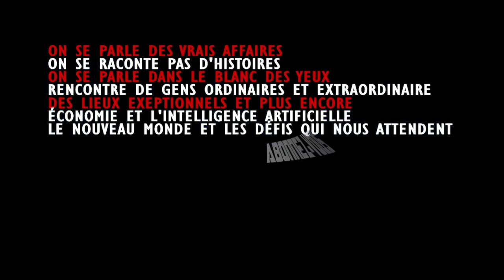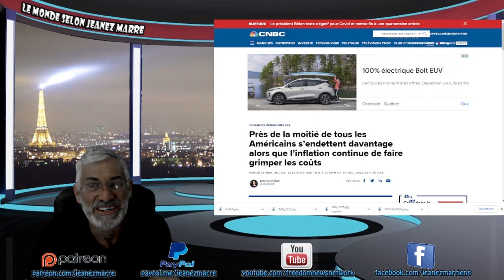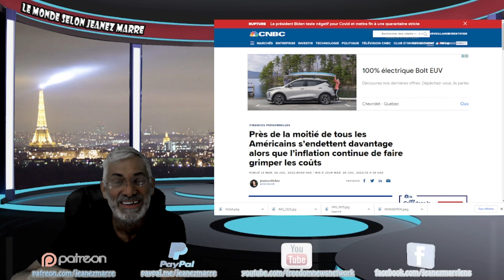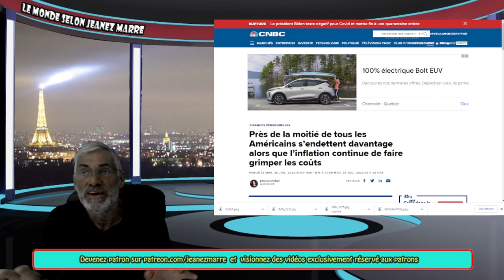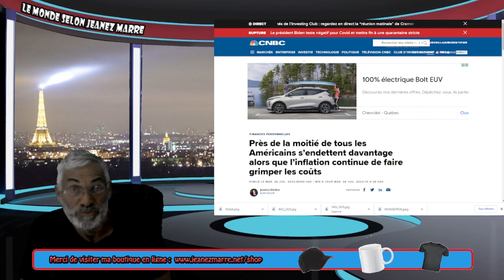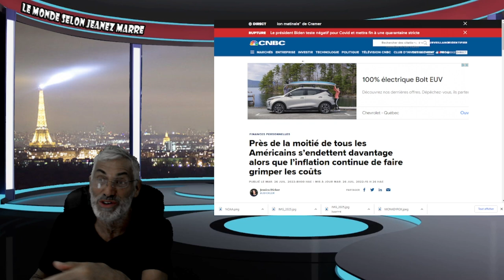COMMENT L'ÉLITE, 'LA KABALE', A RÉUSSI À CONTROLER LE MONDE !